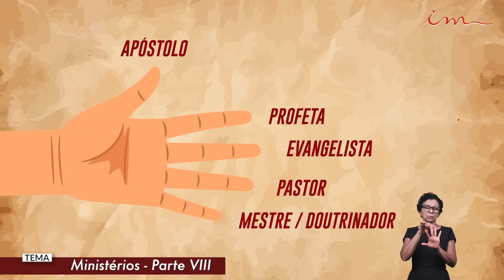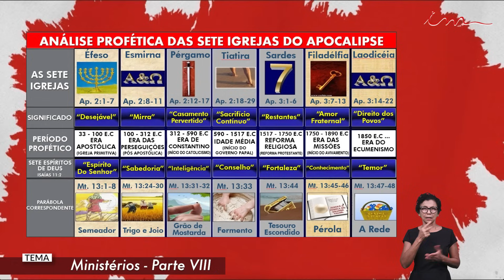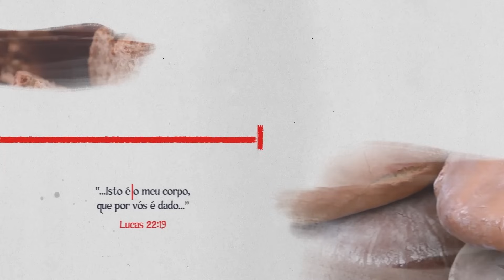03/09/2024 - [O MOMENTO DA DOUTRINA] - Igreja Cristã Maranata - Tema: Ministérios - Parte 08 - 21H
LEI DE DIREITOS AUTORAIS, LEI Nº 9.610/98:
"CANAL OFICIAL"

Programa O MOMENTO DA DOUTRINA da Igreja Cristã Maranata, transmitido no dia 03 de setembro de 2024 - Terça.